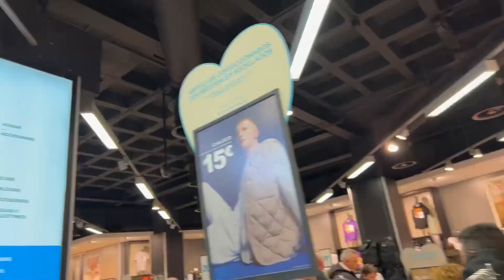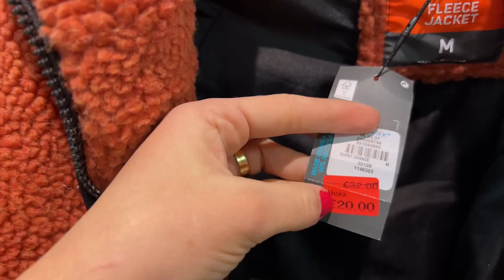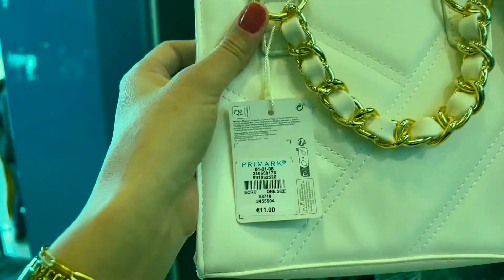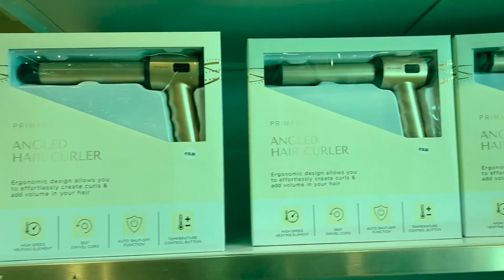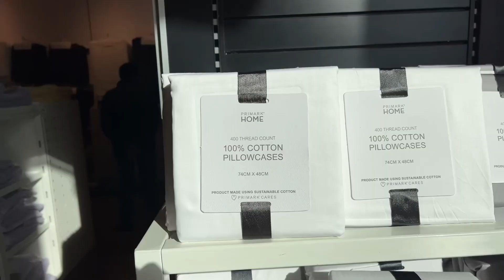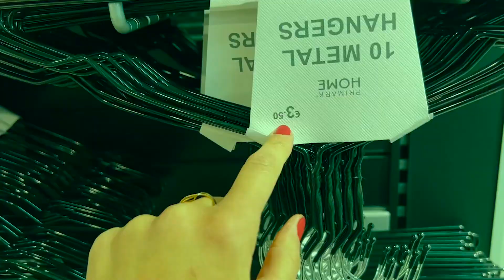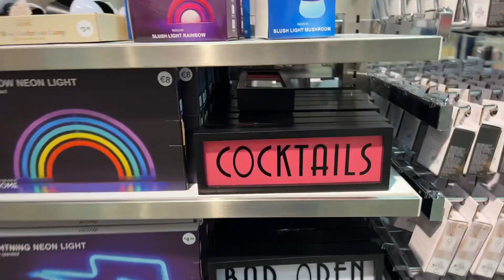🇪🇸 Surpreendente os preços de Roupa na Espanha (Bolsas a 4,99€)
💰Transfira Dinheiro para o Exterior com Segurança pela WISE Clique